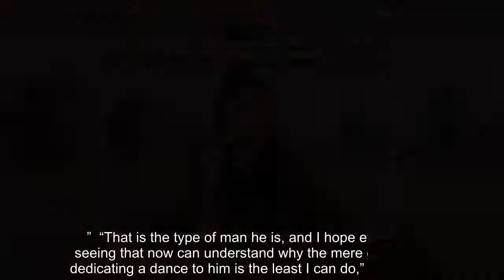✅ Jeannie Mai is explaining why she doesn't want to be the leader when it comes to her relationship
✅  Jeannie Mai is explaining why she doesn't want to be the leader when it comes to her relationship with her fiancé, Jeezy. The 41-year-old "The Real" co-host got extremely personal on Wednesday's show, where she talked about the roles she and the rapper plan to take in their marriage. Mai explained that being submissive in her context…